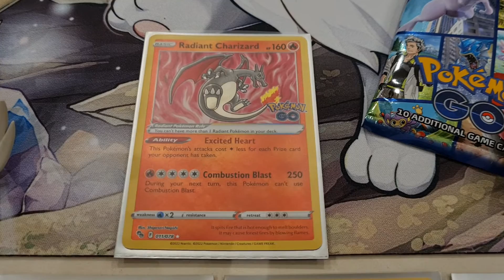Pokemon, Many Radiant Charizards.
Hi again, my most favourite card of pokemon go!)))